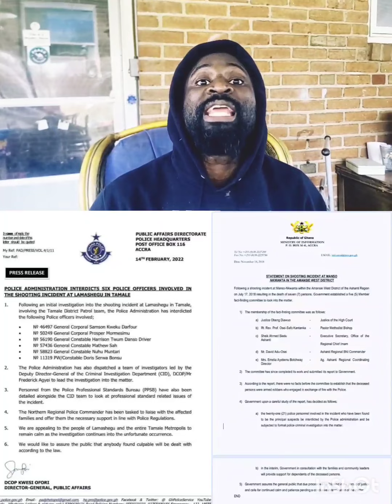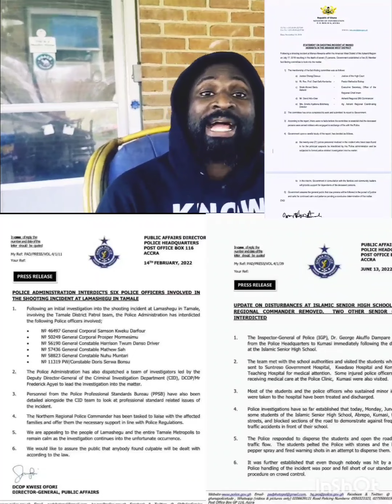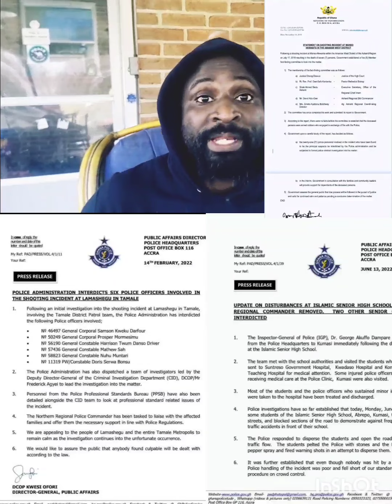GHANA IGP, ATTORNEY GENERAL AND GOVERNMENT OF GHANA, ZONGO 7, EJURA ISSUES.